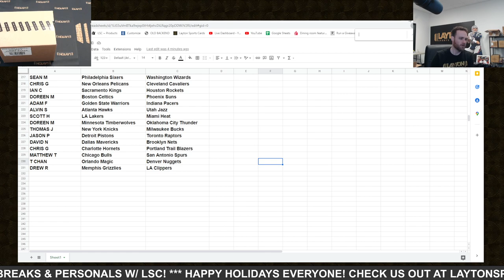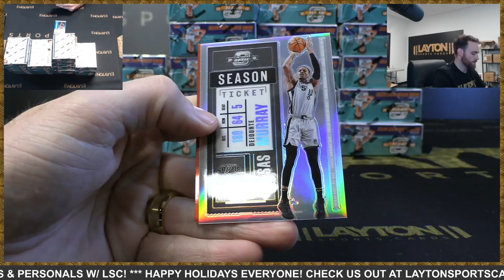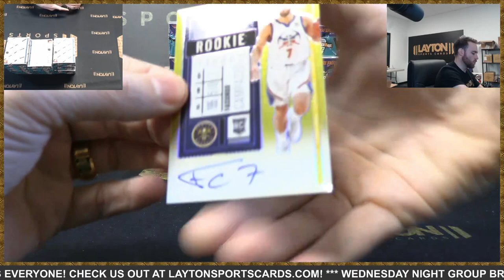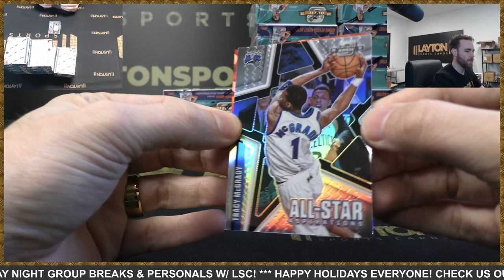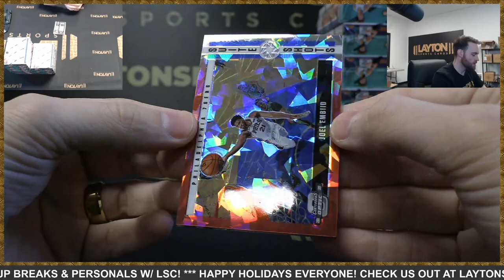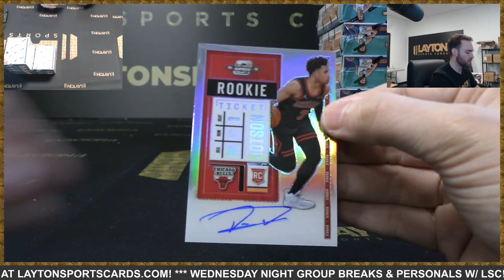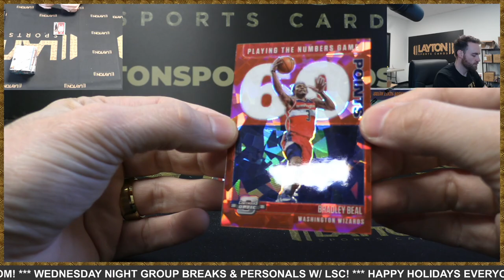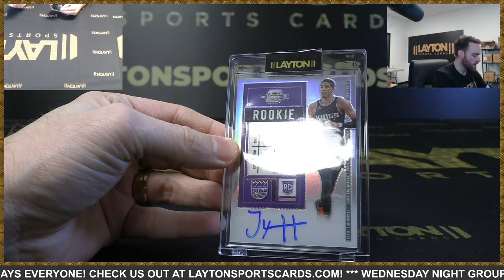2020/21 Panini Contenders Optic Basketball Hobby 20 Box MASTER CASE Break #10